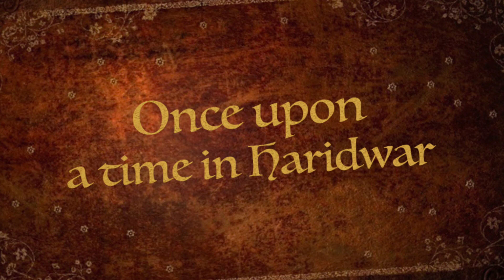Haridwar Tour || Trailer || Uttarakhand || India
The Light Of Sun

Hit Likes.

Thank you so much for messaging

Mata Rani Sab ka Mangal Kare💕🙏
God Bless One To All.